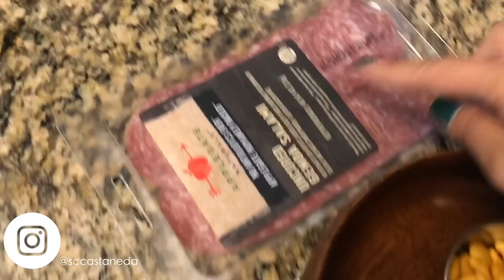THIS IS TOO MUCH: Distance Learning During The Quarantine 2020 Vlog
Today’s video is vlog style and I am sharing our first day of distance learning, or online school, during the pandemic. We live in Los Angeles County, California and the only option is homeschooling. Its been a struggle as a single parent to balance working from home and supporting my student at the same time. You will see our home school set up / room / space, homeschool schedule, and where the zoom calls take place! Not going to lie, I have cried with high anxiety A LOT - so if you do...you are not alone! Have you / or child(ren) started school yet? Hows it going? I would love to hear your tips, advice, or parenting hacks to make this school from home experience better for everyone!!